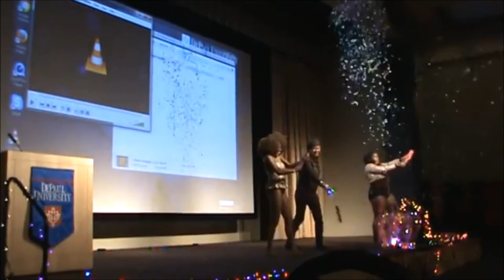Chinese Language Concert Prof RonWang MSA